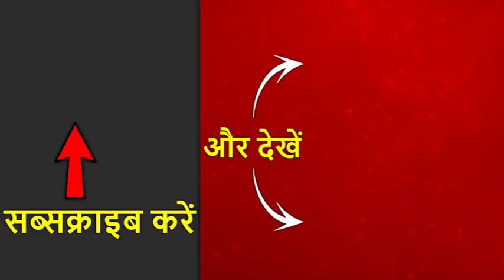नीरव मोदी केस में मुख्य जांच अधिकारी सत्यव्रत कुमार हटाए गए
पंजाब नेशनल बैंक घोटाले के मुख्य आरोपी नीरव मोदी से जुड़ी बड़ी खबर आई है. नीरव मोदी केस में मुख्य जांच अधिकारी सत्यव्रत कुमार का प्रवर्तन निदेशालय यानी ईडी ने ट्रांसफर कर दिया है. इसका नीरव मोदी केस पर भी गहरा असर पड़ सकता है, क्योंकि सत्यव्रत कुमार शुरुआत से ही इस केस से जुड़े हुए थे.